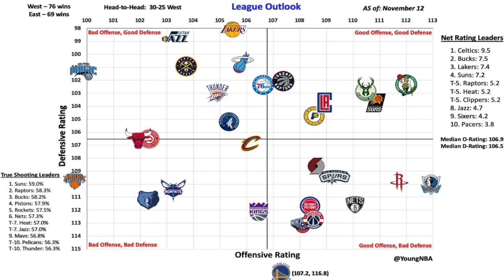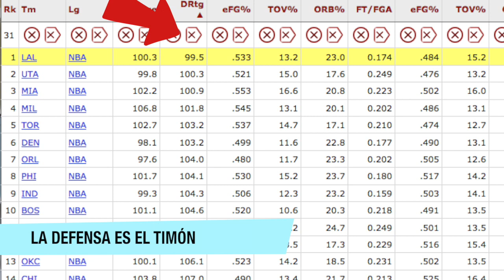¿CUÁL ES LA CLAVE OFENSIVA PARA LAKERS? - ANÁLISIS NBA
HOY OS TRAIGO UN ANÁLISIS DEL JUEGO DE LOS LAKERS, Y QUE COSAS TIENEN QUE MEJORAR. POR SU PUESTO, LAS SOLUCIONES PARA EL PROBLEMA OFENSIVO, KYLE KUZMA.

SI QUERÉIS APOYARME.
LO QUE COMPRÉIS EN ESTA TIENDA DE VIDEOJUEGOS ME DAN UN PORCENTAJE:

Código: MJ9QSKS4